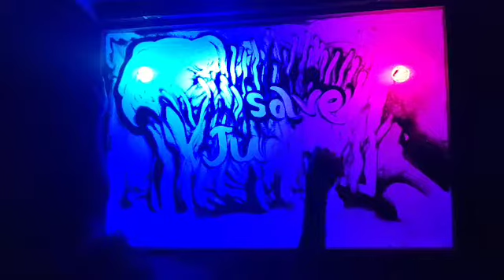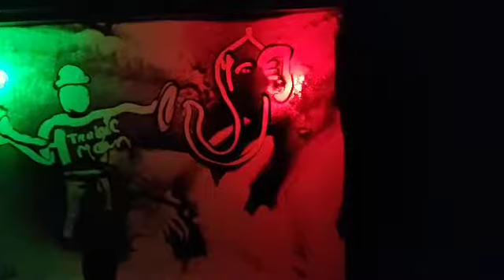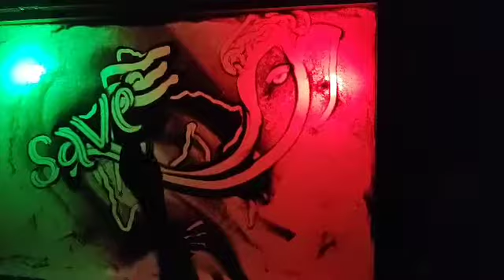Sand annimation on // Ganesh Chaturthi ..Sand annimator #...AJAY KUMAR GHOSH